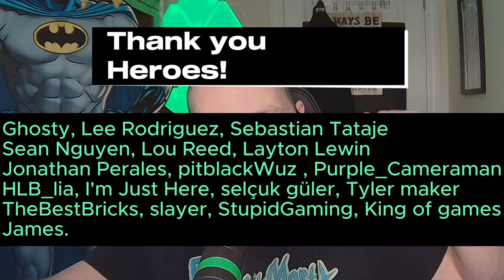Plungerman needs help! | Reacting to Skibidi Toilet Zombie Multiverse Episode 017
A reaction to @MonsterUP1

Skibidi Toilet Multiverse zombie edition